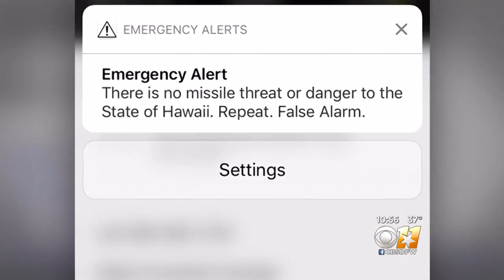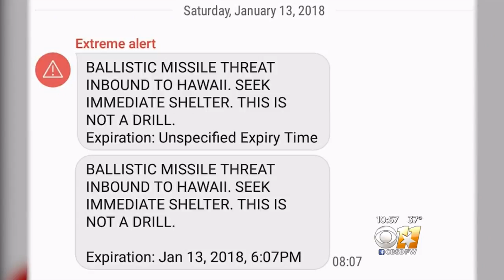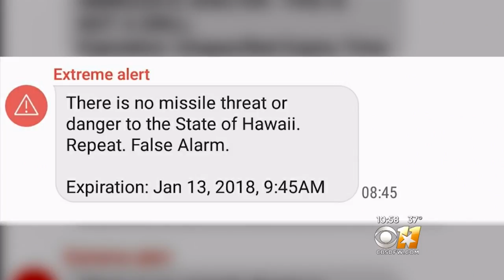Hawaii Officials Apologize After False Alarm About Incoming Missile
Officials in Hawaii apologized Saturday after a false alarm about an incoming ballistic missile sent people in a panic.